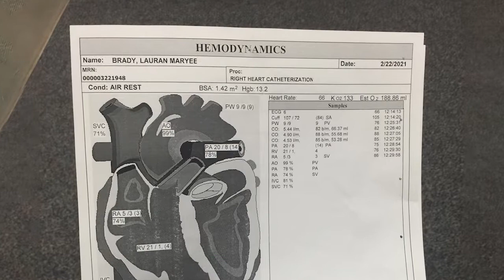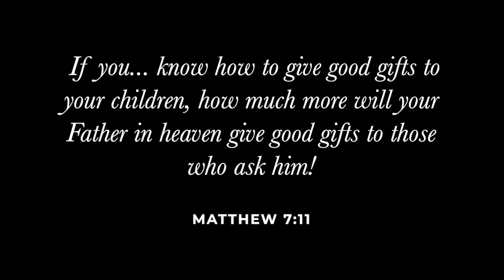The Giver of Good Gifts: Lauran Brady's Story of Faith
Lauren shares about how spending time with God satisfies her like nothing else can, and how God helped her through struggles.